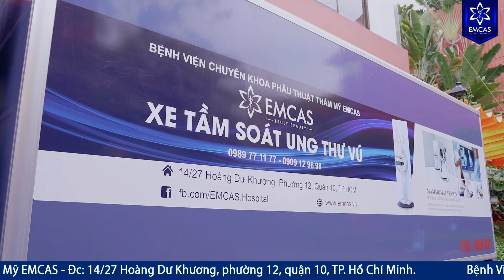VIẾT TIẾP HÀNH TRÌNH "THỨ 7 HỒNG"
Chuyến xe tầm soát UT vú miễn phí đều đặn lăn bánh, đến với phụ nữ địa phương, người dân thành phố, lan tỏa thông điệp chăm sóc và bảo vệ sức khỏe vòng 1 đơn giản chỉ từ việc tầm soát ngay hôm nay.

🏡 BỆNH VIỆN THẨM MỸ EMCAS - AN TÂM CHỌN LỰA
🏥 Cơ sở TP.HCM: 14/27 Hoàng Dư Khương, phường 12, quận 10, TP. Hồ Chí Minh.
🏥 Cơ sở Hà Nội: 1C Trường Chinh, Phương Liệt, Thanh Xuân, Hà Nội